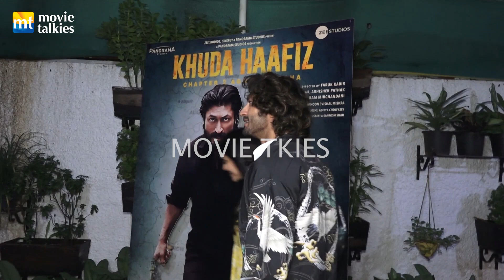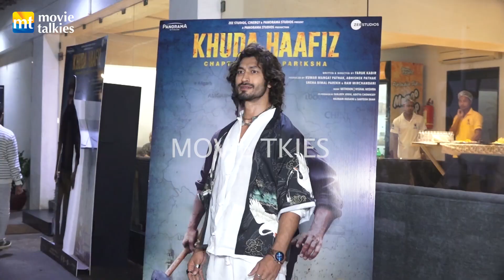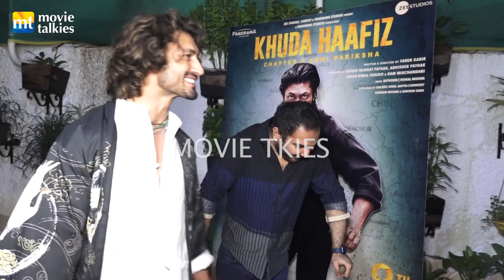Vidyut Jammwal poses with Handicapped, Adah Sharma, Neelam, Faruk Kabir at Khuda Haafiz 2 Screening